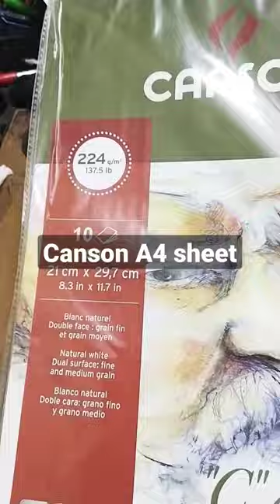unboxing canson A4 sheet paper.unboxing . . .